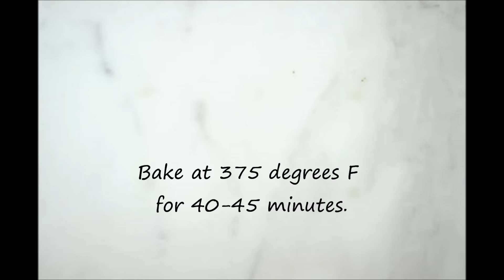Rose Shaped Apple Baked Dessert by Cooking with Manuela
Impress your guests with this beautiful rose-shaped dessert made with lots of soft and delicious apple slices, wrapped in sweet and crispy puff pastry.
NOTE:  make sure the pastry is fully cooked on the inside before removing the roses from the oven! If after 30 minutes the apples on top look fully cooked, move the pan to a lower rack in the oven, and wait for 10-15 more minutes to avoid undercooking the puff pastry.
AND: If you prefer, you can simmer the apple slices in water over medium heat for a few minutes until slightly softer (and easy to roll). Also, the preserve can be warmed up with the water on a small pan over medium heat for a minute or so.
Ingredients to make 6 roses:
1 frozen puff pastry sheet, thawed
2 red organic apples (I used red delicious)
half lemon, juice
1 tablespoon of flour, to sprinkle the counter
3 tablespoons of apricot preserve
cinnamon (optional)
powder sugar for decorating (optional)

My cookbook